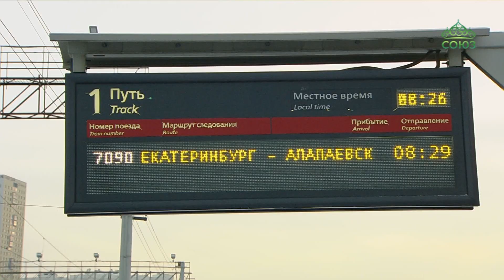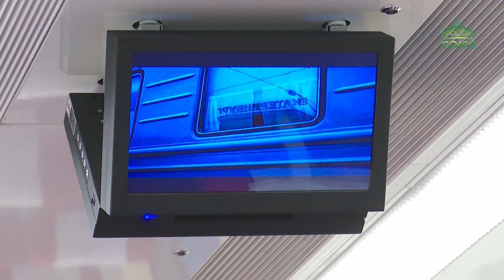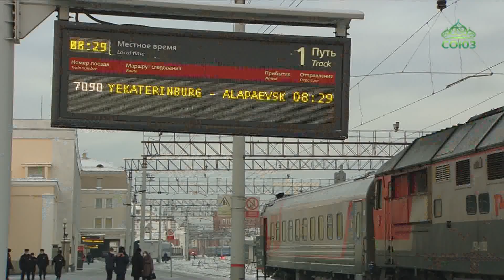Специальный пассажирский вагон начал рейсы по маршруту Екатеринбург-Алапаевск-Екатеринбург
Специальный пассажирский вагон начал регулярные рейсы по маршруту Екатеринбург-Алапаевск-Екатеринбург. Первый рейс накануне торжественно отправился в путь.